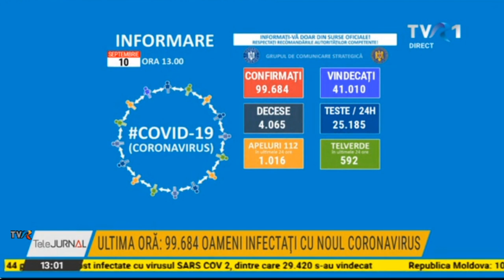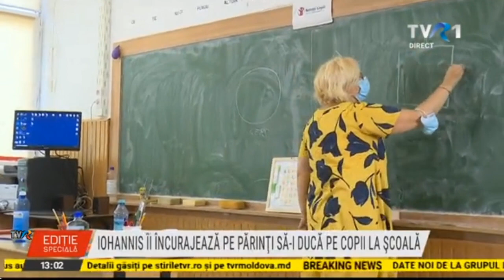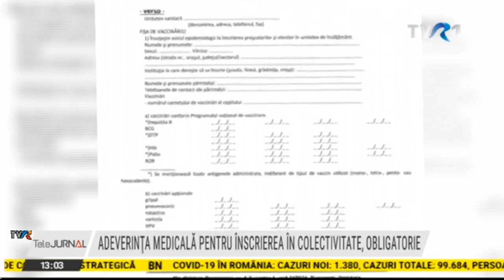Ediţie specială TVR1 ora 13:00 - Bilanţ cazuri coronavirus 10 septembrie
În urma testelor efectuate la nivel național, față de ultima raportare, au fost înregistrate 1.380 de cazuri noi de persoane infectate cu SARS – CoV - 2 (COVID – 19), acestea fiind cazuri care nu au mai avut anterior un test pozitiv.

Până astăzi, 10 septembrie, pe teritoriul României, au fost confirmate 99.684  cazuri de persoane infectate cu noul coronavirus (COVID – 19).